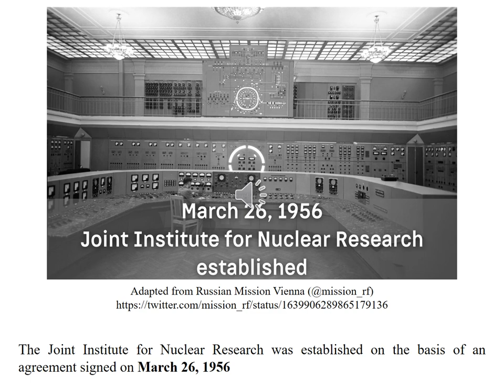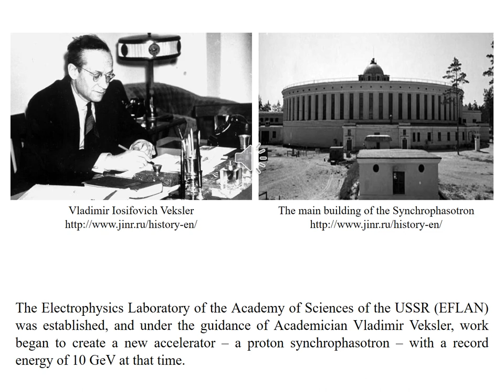JINR In the Past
The Joint Institute for Nuclear Research was established on the basis of an agreement signed on March 26, 1956, in Moscow by representatives of the governments of the eleven founding countries, with a view to combining their scientific and material potential. The USSR contributed 50 percent, the People's Republic of China 20 percent. On February 1, 1957, JINR was registered by the United Nations. The institute is located in Dubna, 120 km north of Moscow.
At the time of the creation of JINR, the Institute of Nuclear Problems (INP) of the Academy of Sciences of the USSR already existed at the site of the future Dubna since the late 1940s, and it launched a program of fundamental and applied research at the synchrocyclotron. The Electrophysics Laboratory of the Academy of Sciences of the USSR (EFLAN) was established, and under the guidance of Academician Vladimir Veksler, work began to create a new accelerator – a proton synchrophasotron – with a record energy of 10 GeV at that time.
By the mid-1950s, there was a worldwide consensus that nuclear science should be accessible and that only broad cooperation could ensure the progressive development of this research, as well as the peaceful use of atomic energy. Thus, in 1954, near Geneva, CERN (European Organization for Nuclear Research) was established. At about the same time, the countries that belonged to the socialist community decided to establish a Joint Institute for Nuclear Research on the basis of the INP and EFLAN.
The first director of the United Institute was Professor D. I. Blokhintsev, who just completed the creation of Obninsk Nuclear Power Plant the world's first nuclear power plant in Obninsk. The first vice-directors of JINR were professors Marian Danysz (Poland) and V. Votruba (Czechoslovakia).